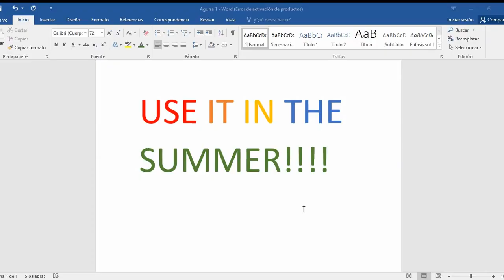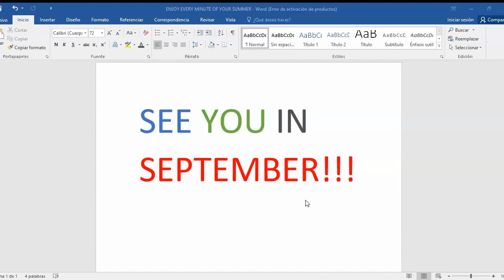Goodbye 4th level